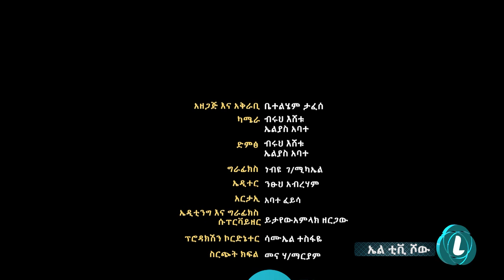LTV SHOW: ትልቅ መሪ አግኝተናል